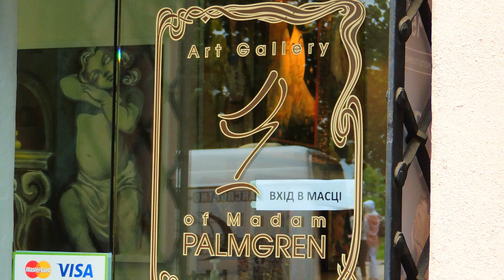LVIV, UKRAINE | A few minutes in the Old Town | Part 2 | ЛЬВІВ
Декілька моментів з життя міста. People, Atmosphere, Architecture. City Ambience Sounds.